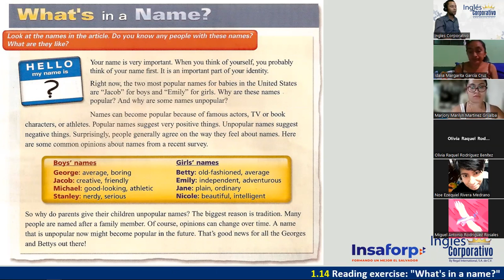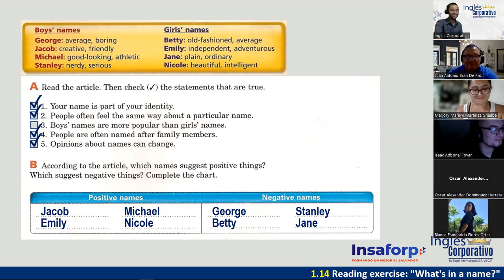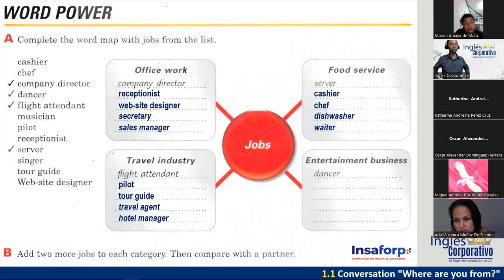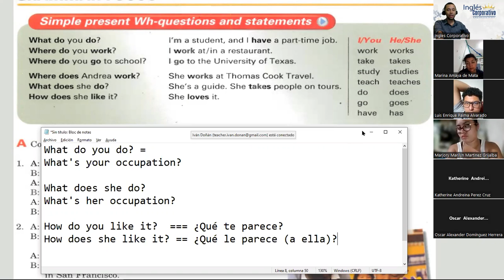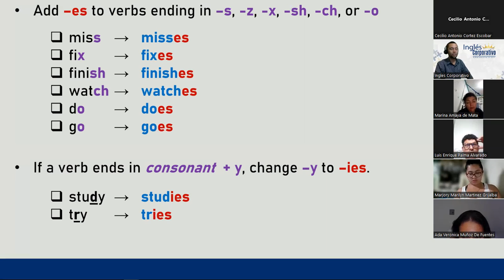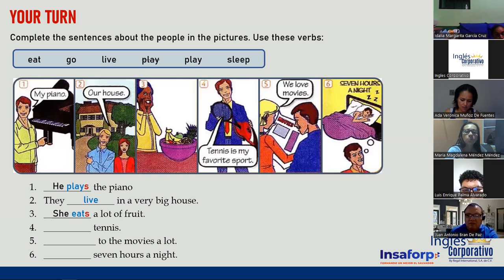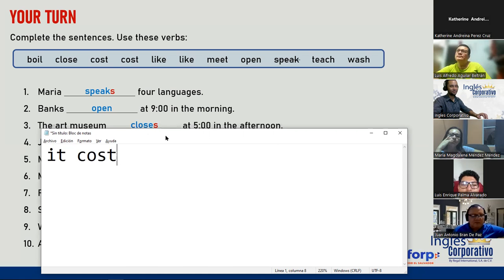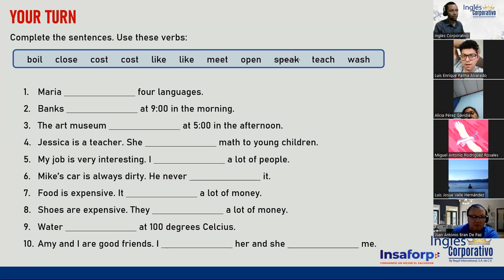03-24-05-23-FI-REGAL-21-DOÑÁN-PRESENT SIMPLE: WH QUESTIONS AND STATEMENTS